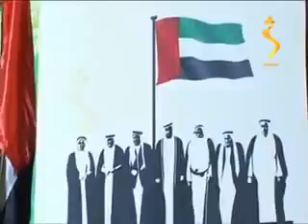National Day Interview shamshad TV